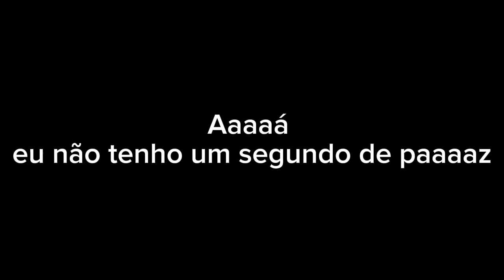quem é o luca?